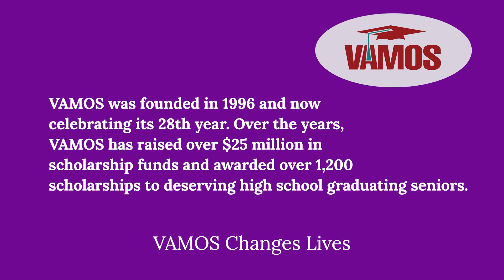TFA Honor Roll 2024 - Institutional Catalyst VAMOS